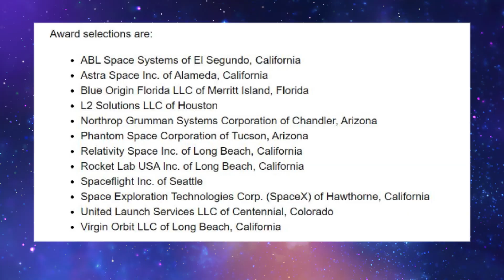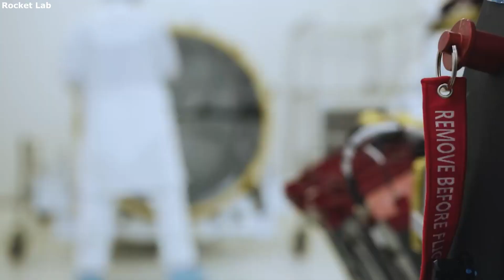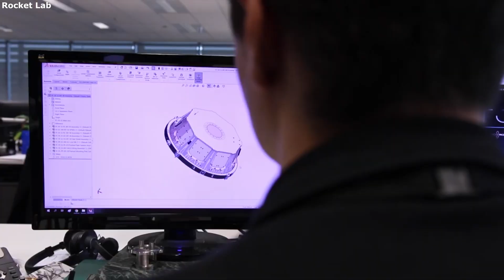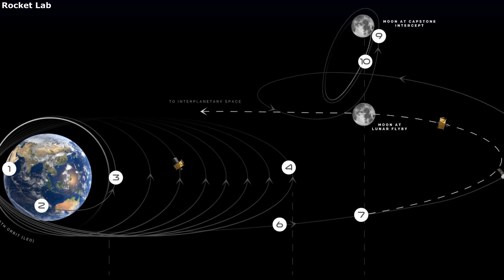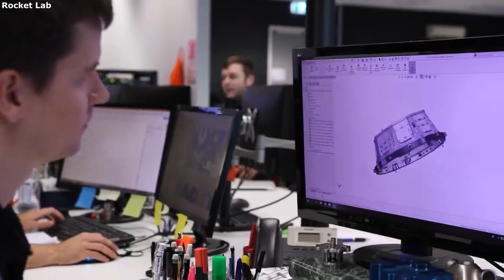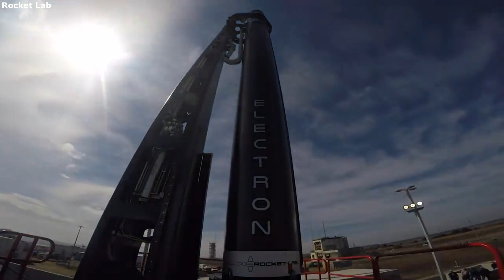A Closer Look At The Up To $300 Million Awarded To Rocket Lab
As different commercial rocket companies around the country continue to develop and make impressive progress, large agencies such as NASA take notice. Specifically, commercial companies including Rocket Lab have continued to innovate and are providing a very affordable launch service thanks to Electron. NASA has extensive funding and has a history of investing and working with different commercial companies.

Recently NASA awarded 12 different companies including Rocket Lab a contract worth up to $300 million. This money goes towards providing new opportunities for science and technology payloads and fostering a growing U.S. commercial launch market. In addition, NASA has worked with Rocket Lab many times prior and this new contract opens up many more opportunities for the future.

While there were 11 other companies selected, Rocket Lab is especially interesting based on previous contracts and future plans. With current Electron launches happening consistently and the future of Neutron starting to develop, the future is looking very bright for not only Rocket Lab but continued partners such as NASA. Here I will go more in-depth into what exactly this contract offers, Rocket Lab’s reaction, and other important details related to VADR.

Chapters:
0:00 - Intro
1:17 - Rocket Lab VADR Contract
4:24 - Related NASA Contracts